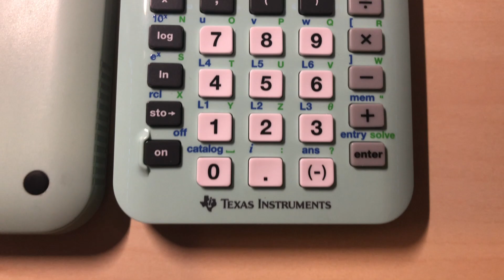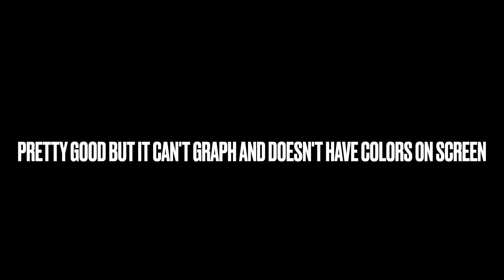TI-84 Plus CE Graphing Calculator Review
get ur calcs
TI-84 Plus CE Mint
inspo credit: emily bc she wants clout